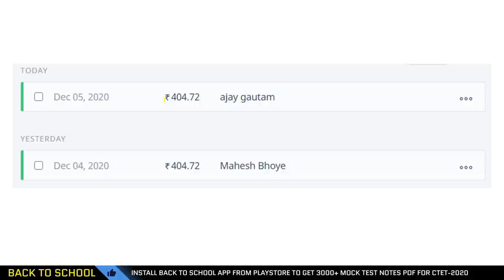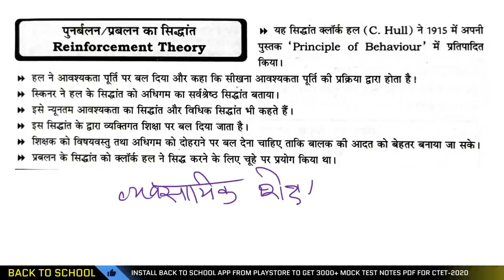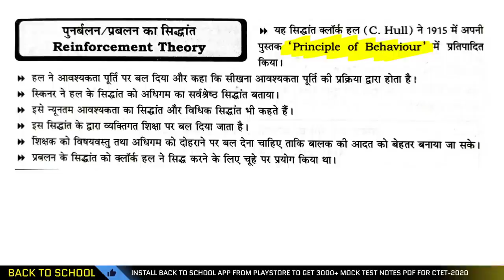REINFORCEMENT THEORY OF C.HULL FOT CTET SUPERTET 2021